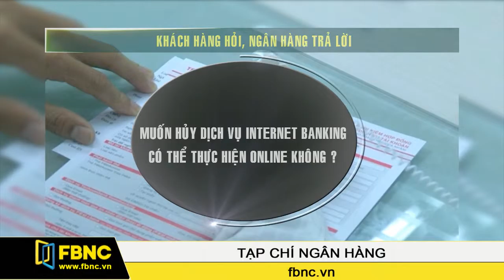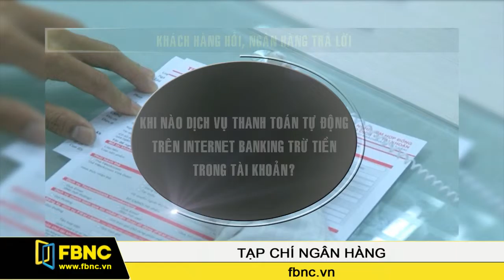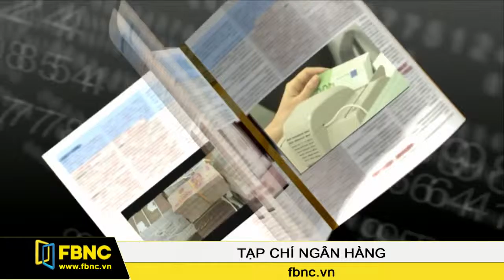FBNC - Tạp chí ngân hàng 30/09/2016 (Phần 2)